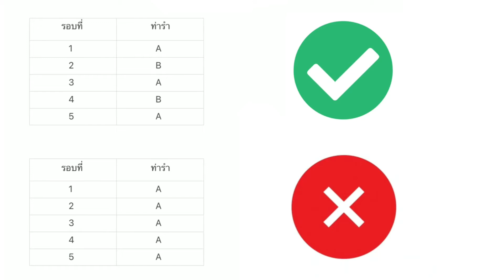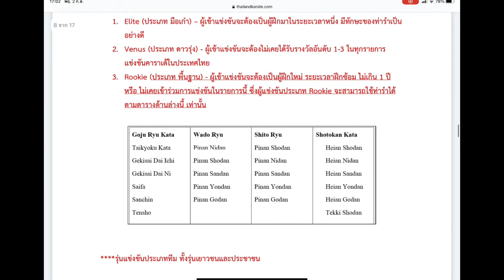2 สิ่งที่ทำให้นักกีฬาของคุณถูกตัดสิทธิ์ ทำให้แพ้ในการแข่งขัน กีฬาคาราเต้-โด By Supa-Best | EP.5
2 สิ่งที่ทำให้นักกีฬาของคุณถูกตัดสิทธิ์ ทำให้แพ้ในการแข่งขัน

จากการแข่งขัน All Thailand Karate-Do Kata E-Tournament 2021  ผมได้มีโอกาสเข้าร่วมในฐานะกรรมการผู้ตัดสิน และได้เห็นบางอย่างแล้วรู้สึกเสียดาย  สิ่งนั้นจะเป็นอะไร ของไปดูคลิปนี้กันนะครับ

ลิ้งค์ดูการข่งขันสำหรับวันถัดไป